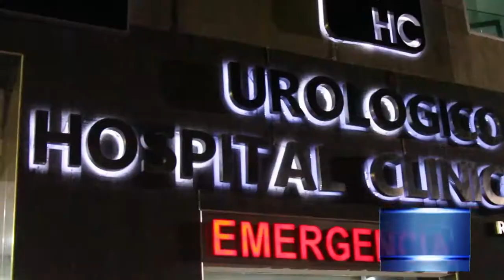Apertura Urológico Hospital Clinico C.A.